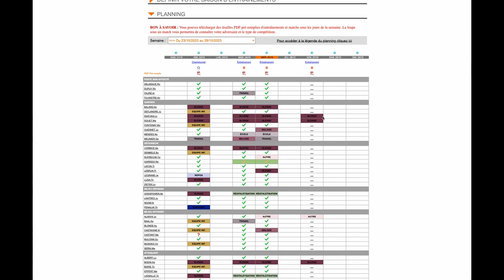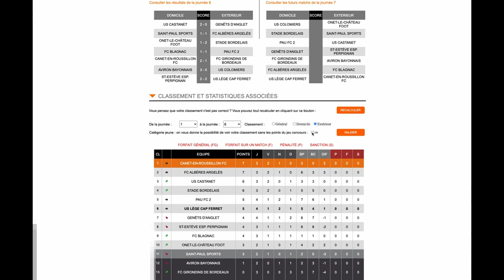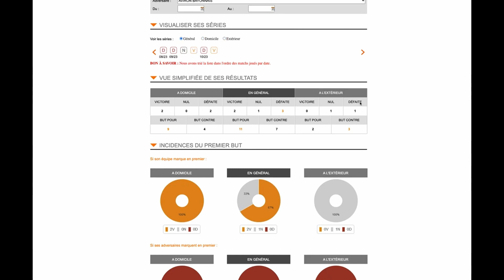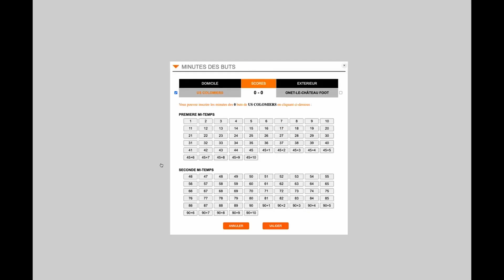Tuto: Résultats des adversaires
Comment saisir les résultats de vos adversaires et pourquoi

credit FiftySounds.